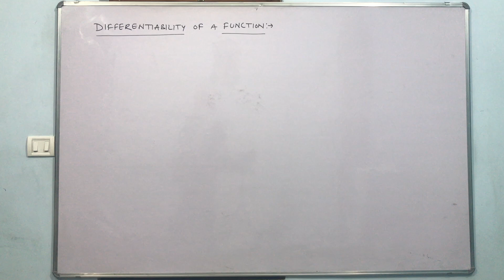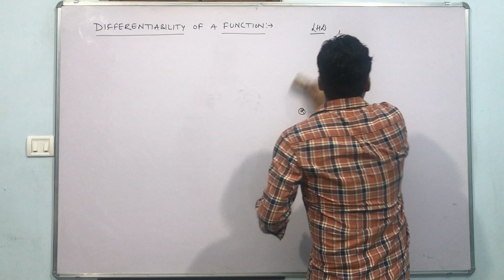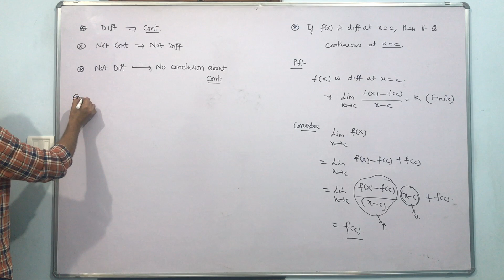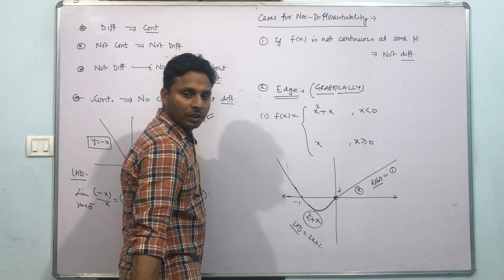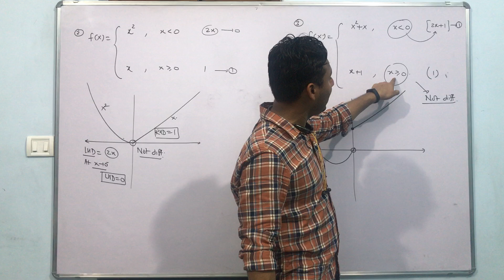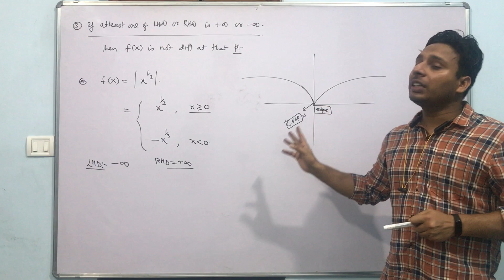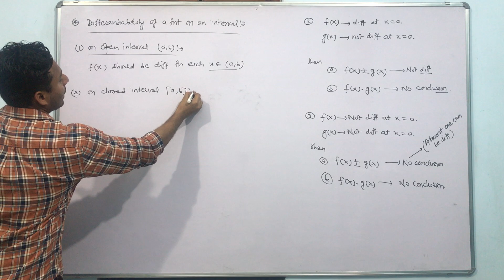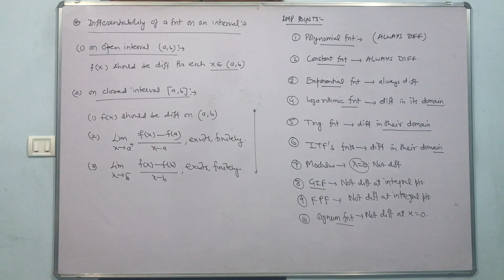CONTINUITY & DIFFERENTIABILITY | Lecture-6| (IITJEE |KVPY | NDA |CBSE)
Hello everyone, in this lecture, we will discuss the topic " Differentiability of a Function".